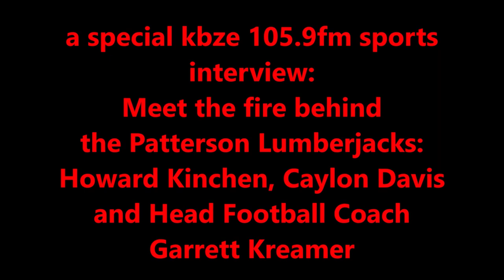Patterson High School's Howard Kinchen, Caylon Davis and their Coach, Garrett Kreamer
KBZE 1059FM General Manager Howard Castay interviews Patterson High School's Wide Receiver Howard Kinchen, Quarterback Caylon Davis and Head Football Coach Garrett Kreamer